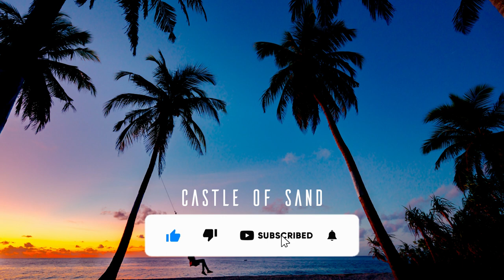Pierse - Castle Of Sand (Vlog No Copyright Music)